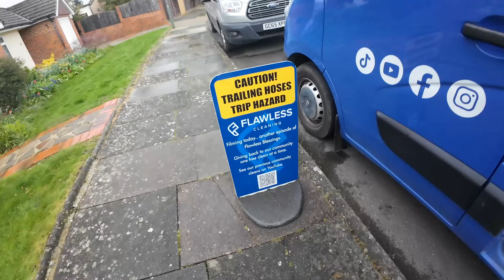WE GAVE THESE SENIORS QUITE A SHOCK.. Pressure Cleaning Surprise!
Back again! Surprising two neighbours who haven't got a clue we will be gifting them our services for free at the end. First off we need to get these colours popping with some super satisfying pressure washing, some silliness from me and dad.. some cracking after shots along with a lovely reaction. We are on a mission to help as many as we possible can!

Send in your nominations.. Would you like to surprise an elderly relative or friend with a pressure washing transformation Or garden clearance/makeover? Then get in touch for more information.